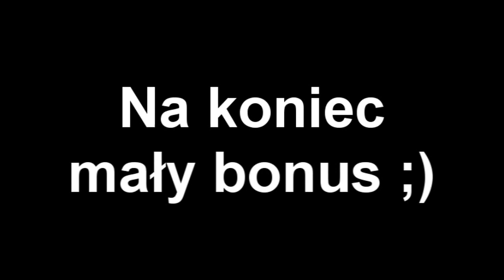Osówka - 21.05.2014 (impreza zamknięta)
Oprócz tego że przygotowaliśmy dla vipów stanowiska z różnymi konkurencjami, mieliśmy okazje przestrzelać różne pukawki ;)